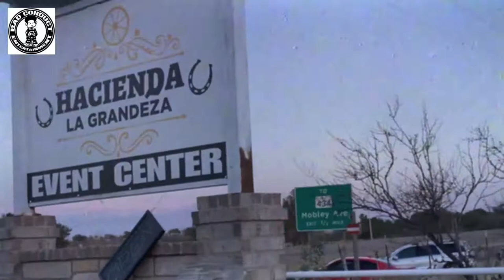SGT SWAGMOE performing live in Amarillo, TX (BTS)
SGT SWAGMOE performance and BTS footage at the Yella Beezy concert in Amarillo, TX